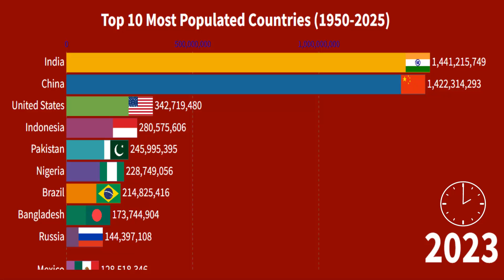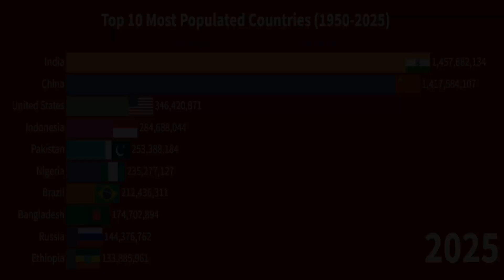Top 10 Populated Countries 1950 2025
Music Style One Time - Jeremy Black
Data Source